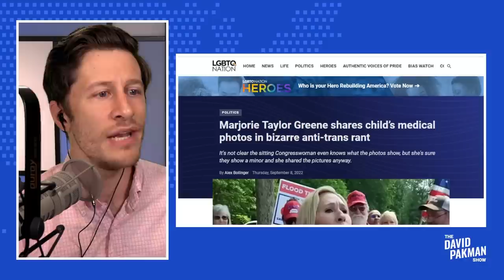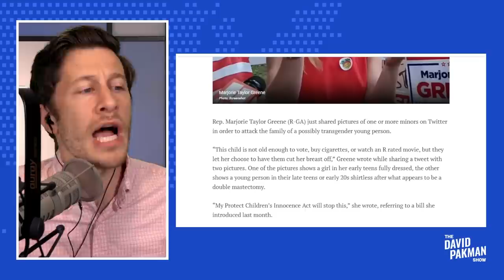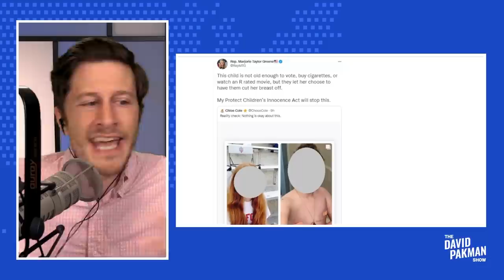Marjorie Taylor Greene Shares Child's Medical Photos in Bizarre Rant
-- Republican Congresswoman Marjorie Taylor Greene shares the medical photos of a child in a bizarre anti-trans rant

Leave a Voicemail Line: (219)-2DAVIDP